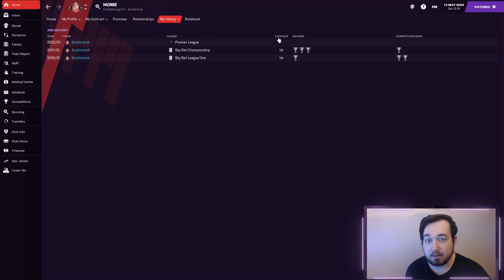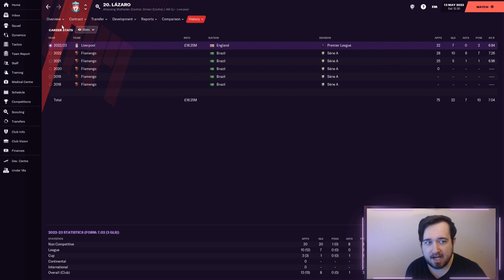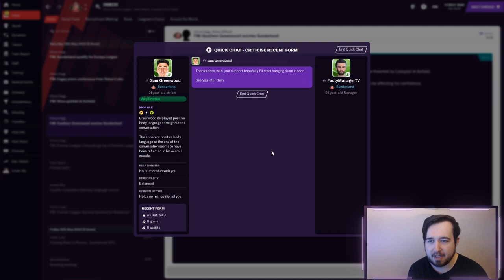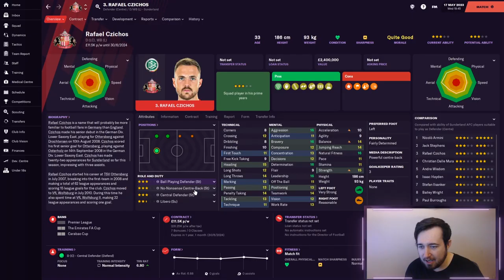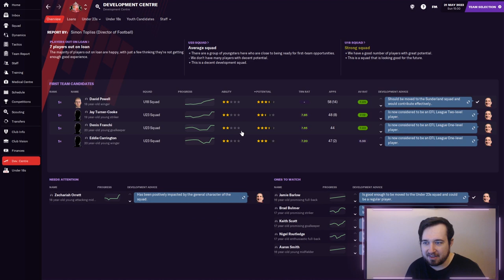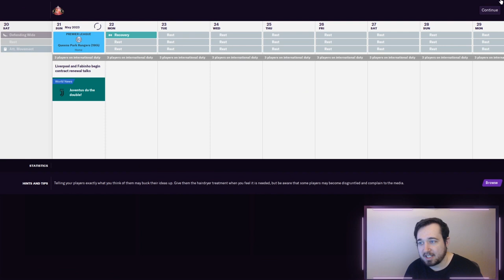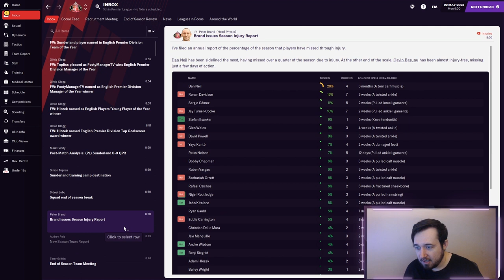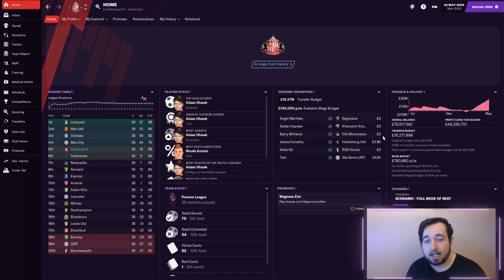QUALIFIED FOR EUROPE!! | FM21 Sunderland Road To Glory Ep33 | Football Manager 2021 Story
QUALIFIED FOR EUROPE!! + End of season review in this big episode today!

Welcome to the home of Football Manager 2021 content!

This series is my FM21 RTG (Road To Glory) Story with Sunderland. Inspired by their Netflix series 'Sunderland 'Til I Die', I plan to take Sunderland to the very top and bring them success! Come along with us in this massive journey!

On this channel I make daily Football Manager 2021 (FM21) videos, you will see everything from Gameplay, FM21 Let's Play Career Mode series, the best Football Manager 2021 wonderkids and best players to sign in FM21, Lower League Management(Non League To Legend), Football Manager 2021 Journeyman, FM21 Tactics, Tips and much more!

Dan Moody